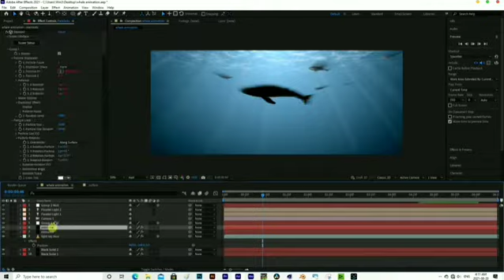whale animation aftereffects elements 3d editing